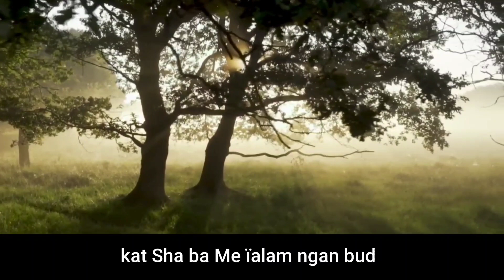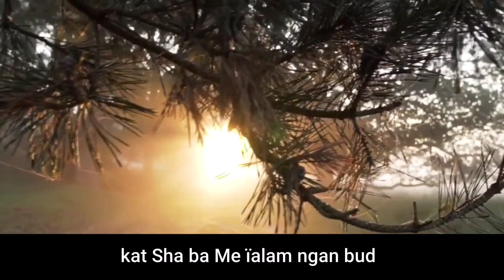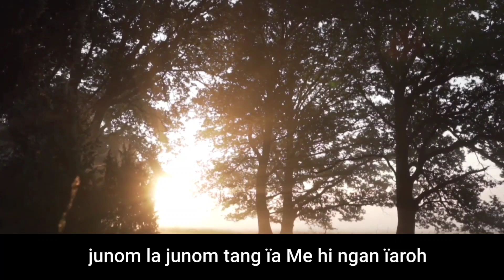U Khun Awria | Ka Jingieid U Kpa nabynta Jongphi Jongnga | Khasi Bible Loukas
ïaroh ï'U Trai ❤
Khublei iaphi baroh

 it doesn't matter how far we stray from our Heavenly Father or how much we squander the gifts he provides, he is always delighted when we turn back to him. His unconditional love is waiting for us to return home where he greets us with open arms

Baroh ki Dkhot la shim na ka  KHASICLBSI Baible Khasi

To U Blei, uba long ka tyllong jong ka jingkyrmen, un pyndap ïa phi da ka jingkmen baroh bad ka jingsuk kaba long da ka jingngeit jong phi ha u, khnang ba ka jingkyrmen jong phi kan ïai san da ka bor jong U Mynsiem Bakhuid.

ïaroh ï'U Trai | Praise The Lord God Almighty ❤🙏